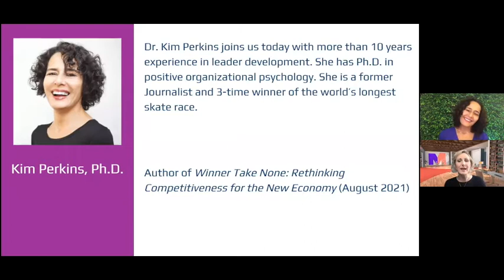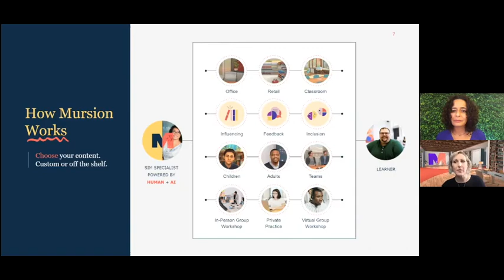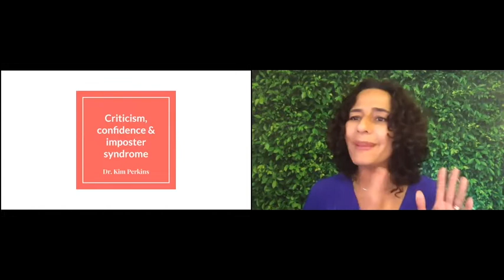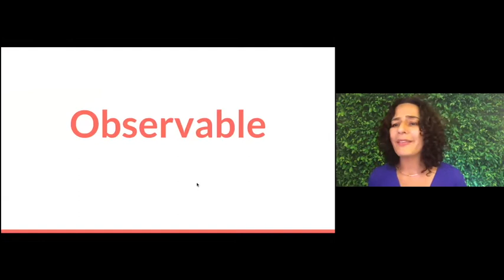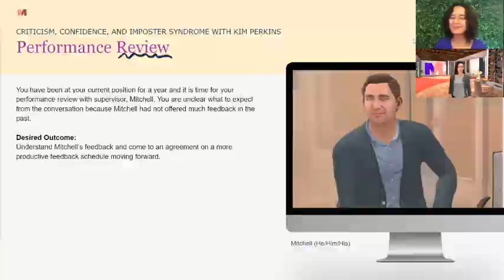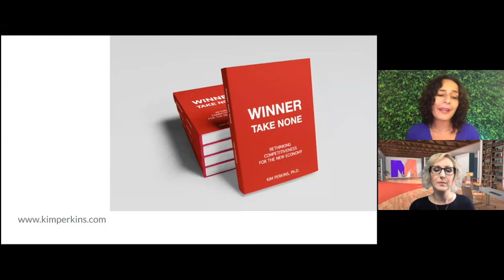ROUNDTABLE: Criticism, Confidence, and The Imposter Syndrome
Criticism, Confidence, and The Imposter Syndrome with Kim Perkins, Ph.D., Organizational Psychologist and author of Winner Take None: Rethinking Competitiveness for the New Economy (August 20201)

What if the disparity in criticism, and not women’s innate trust in their abilities, is what’s really behind women’s so-called confidence problem? Perhaps it’s not that women are unconfident about the technical aspects of the job we do. It’s that we are going to get criticized on our style no matter what action we take. If you have ever witnessed, experienced, or delivered this sort of criticism, whether intentional or not, this roundtable discussion is for you. And let’s be honest, we’ve all seen it happen.